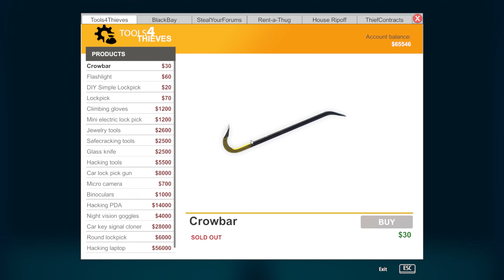ODUSTAJEM! TREBAM TVOJU POMOĆ - Thief Simulator {21}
Postajem profesionalac u svom poslu. A posao?? Pa sad.. nećemo o tome..